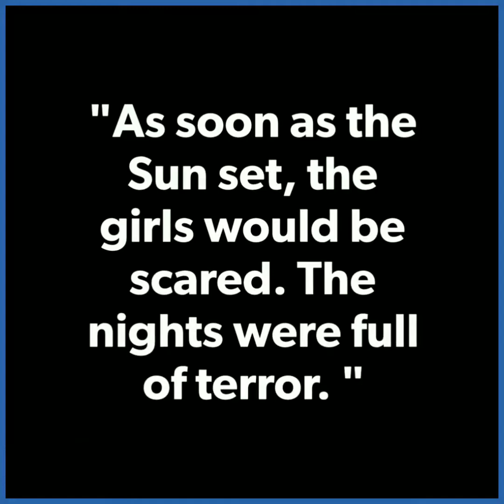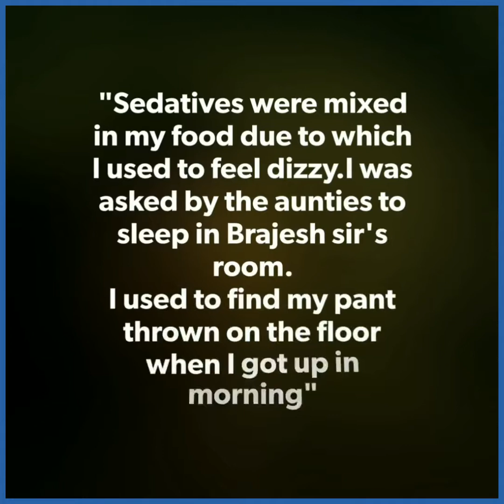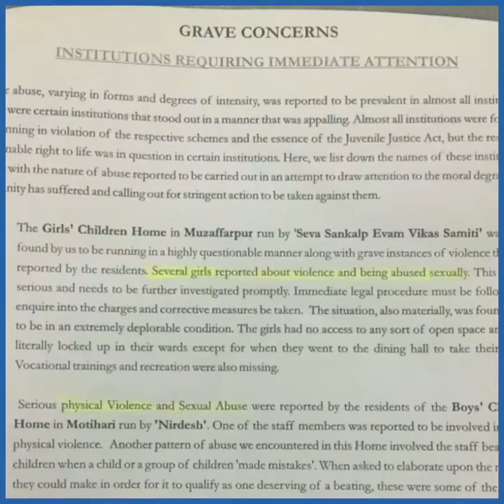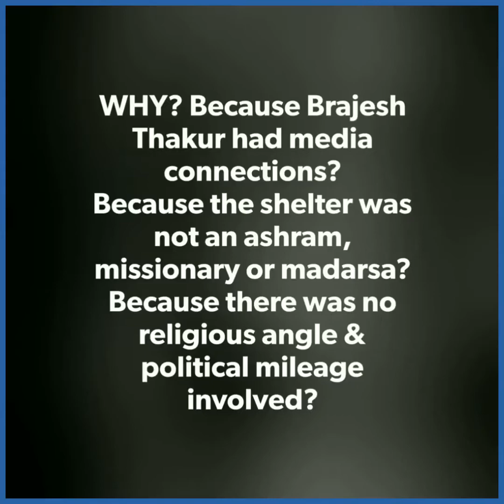Horror in Bihar Shelter Home India